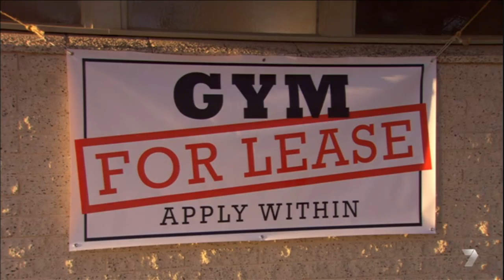Camara II 5682 Kiss On Head